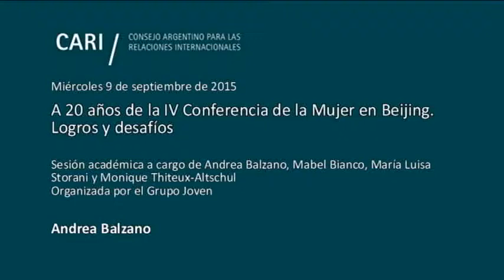A 20 años de la IV Conferencia de la Mujer en Beijing - Andrea Balzano PARTE 4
A 20 años de la IV Conferencia de la Mujer en Beijing. Logros y desafíos

Sesión académica a cargo de Andrea Balzano, Mabel Bianco, María Luisa Storani y Monique Thiteux-Altschul, organizada por el Grupo Joven

Andrea Balzano Licenciada en Ciencias Políticas, UCA. Máster en Desarrollo Internacional Sostenible, Brandeis University (Becaria OEA). Desde 2008 coordina Área de Género del Programa de las Naciones Unidas para el Desarrollo en Argentina para promover la igualdad entre hombres y mujeres a través de la incorporación del enfoque de género y el empoderamiento de las mujeres, tanto en la gestión interna de la oficina como en el trabajo con las contrapartes. Previamente trabajó en UNIFEM Región Andina, en organizaciones gubernamentales y no gubernamentales, en el desarrollo e implementación de políticas públicas de género y desarrollo social

Mabel Bianco Médica. Feminista. Máster en Salud Pública y especialista en Epidemiología y Estadística Médica. Coordinadora de la Campaña Internacional Las Mujeres No Esperamos. Acabemos con la Violencia y el VIH. YA! Coordinadora del Grupo Internacional de Mujeres y el Sida -IAWC-. En 1989 fundó la Fundación para Estudio e Investigación de la Mujer -FEIM-, que promueve la igualdad y los derechos de las mujeres en Argentina y en América Latina y el Caribe. En 1983 creó el Programa Mujer, Salud y Desarrollo en el Ministerio de Salud y Acción Social de la Nación. Desde 2012 es miembro electa del Grupo Asesor Regional de la Sociedad Civil de ONU MUJERES. En el 2012 creó el Comité de ONGs para CSW de América Latina y el Caribe, que co-preside. Asesora de organismos internacionales y fundaciones, autora de ocho libros y de más de 150 trabajos y artículos publicados. En el 2011 fue reconocida como una de las "cien personas comprometidas con las mujeres del mundo" por Women Deliver y fue elegida como una de las "150 mujeres que mueven el mundo", por la revista internacional Newsweek junto a The Daily Beast

María Luisa Storani Licenciada en Sociología y en Trabajo Social. Fue Concejal de San Fernando en dos oportunidades (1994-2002) por la UCR. Militante feminista, fundó junto con otras correligionarias el CEDEM (Centro de la Mujer de San Fernando) una ONG de reconocida trayectoria en el Gran Buenos Aires para promover los derechos de las mujeres. Fundó la Comisión de la Mujer de la Fundación Sergio Karakachoff. Fue Diputada de la Nación (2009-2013), donde presidió la Comisión de Discapacidad e integró la Comisión de Reforma de los Códigos Civil y Comercial. Actualmente se desempeña como Directora del Observatorio de Derechos Humanos y Género de los bloques legislativos nacionales de la UCR. Es candidata al Parlasur

Monique Thiteux-Altschul Licenciada en Letras por la Facultad de Filosofía y Letras de la UBA. Co-fundadora y Directora Ejecutiva de Fundación Mujeres en Igualdad. Dirigió los proyectos "La Generación Digital contra las Violencias de Género", "VIOLENCIA NUNCA! Amor adolescente", Mujeres por la Equidad y la Transparencia – UNIFEM / UNDEF y la Campaña Mundial "Un Mundo contra la Trata". Creó la "Red No a la Trata" y coordinó tres foros de Mujeres contra la Corrupción. Participó de paneles en congresos internacionales y en el Alto Comisionado de los Derechos Humanos, en Ginebra y de seminarios y talleres en la India, Marruecos y Uganda. En 2013 recibió en el Senado la distinción "Alfredo Palacios", por su lucha contra la trata, 2012 fue declarada "Personalidad destacada de los derechos humanos de las mujeres" por la Legislatura de la Ciudad de Buenos Aires; en 2009 recibió el premio "Dignidad" de la APDH, en 2010 la Mención 8 de Marzo Margarita de Ponce 2010 por su aporte de género a las políticas públicas. El gobierno de Canadá le otorgó en 2010 una beca de Investigación. Es editora del libro Género y Corrupción. Como artista plástica expuso en numerosas galerías y museos de Argentina, Suecia, Bélgica, Francia y España. Creó y coordinó el grupo multimedia MITOMINAS